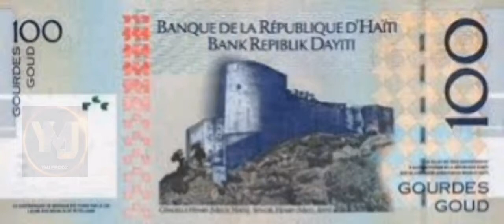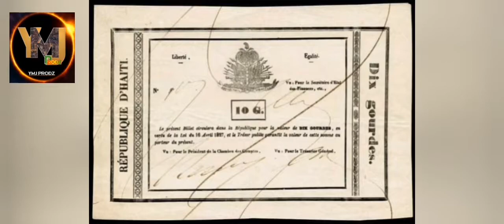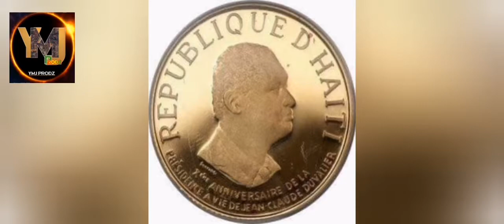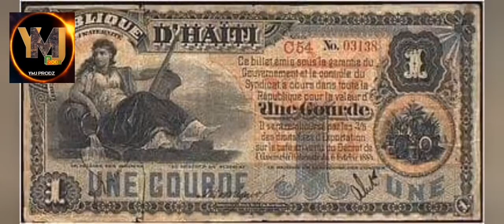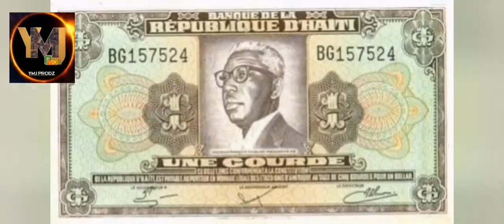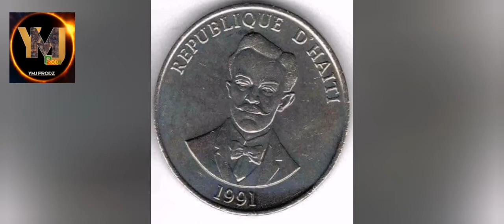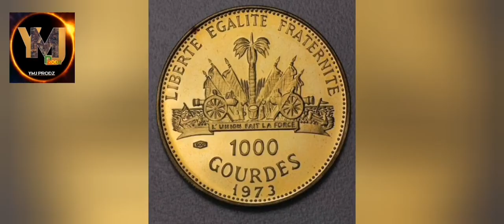Men tout lajan Ayiti pase, wap sezi wè tout kalite kòb nou pase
gade videyo sa ak fanmiw aprann konnen istwa peyiw byen